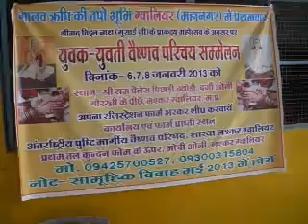6.7.8.JAN.2013 PARICHAY SHAMMELAN